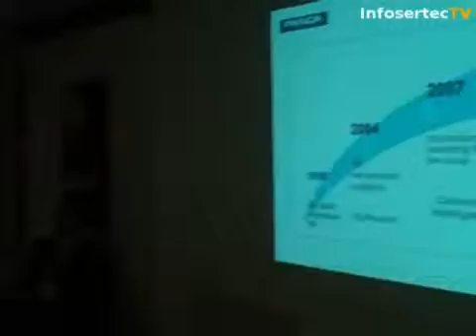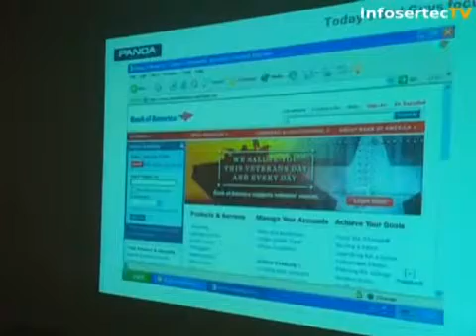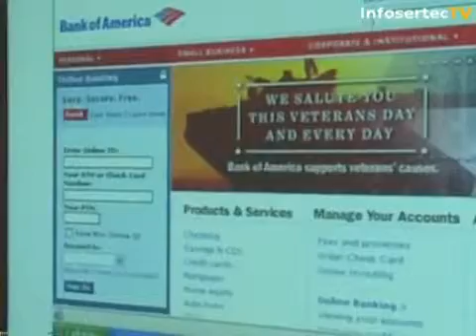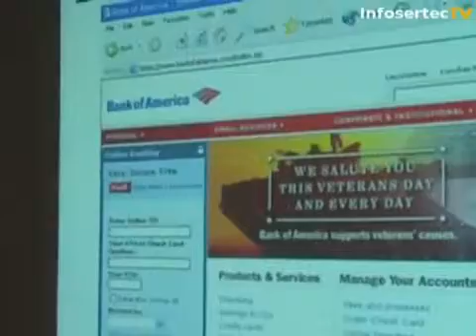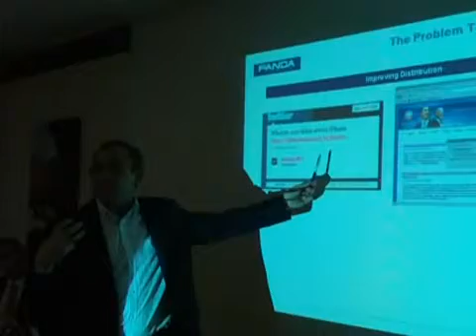Juan Santana CEO de Panda visito Argentina